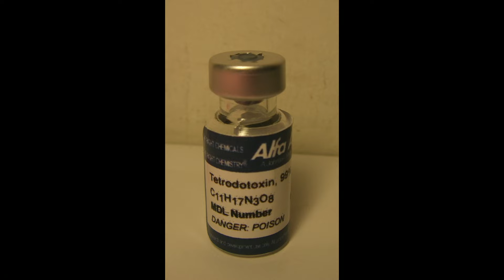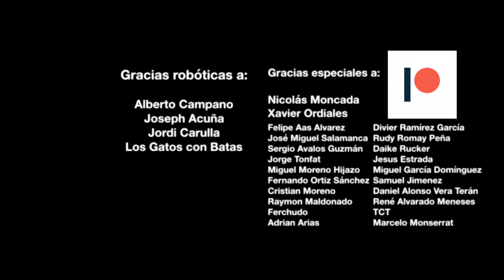Qué Pasa Con Los Peces Globo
Hay algunas cosas que deberías saber para entender mejor a los peces globo...